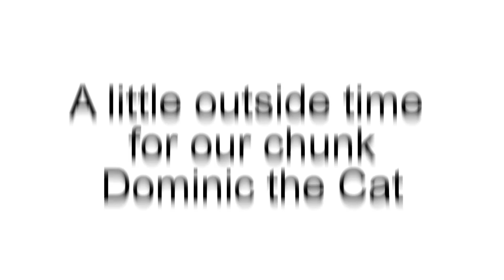Hummingbird Visit/Apple Tree Update/Outside Time For Dom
in this clip a hummingbird stops in for an early morning drink, I give an apple tree update, and "Dominic the cat" gets outside time.

Third Time - By: Jingle Punks